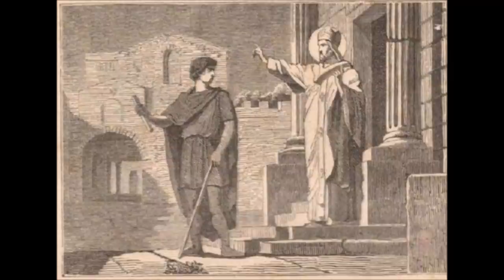St. Apollinaris (23 July): Give God Your Life